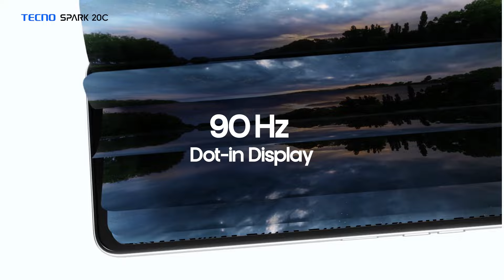Kanhaiya के लिए Kejriwal ने किया प्रचार तो Manoj Tiwari को लग रहा डर ? DilliTak